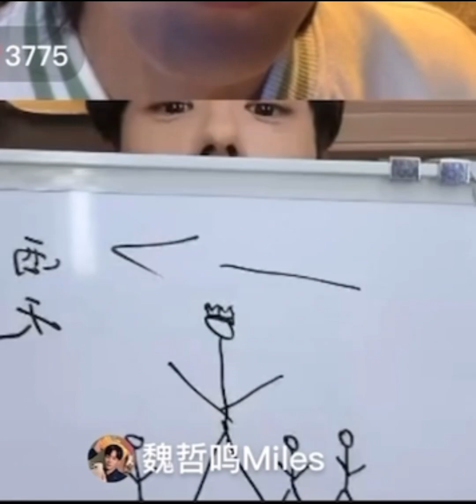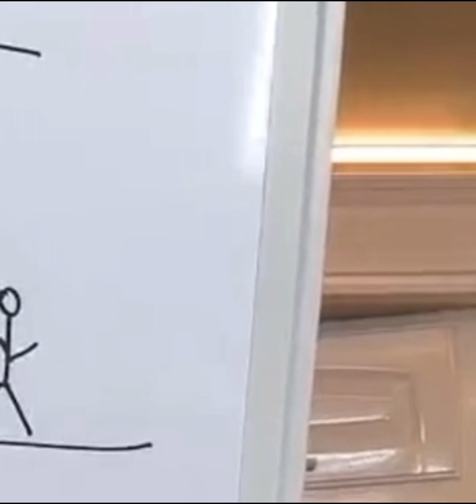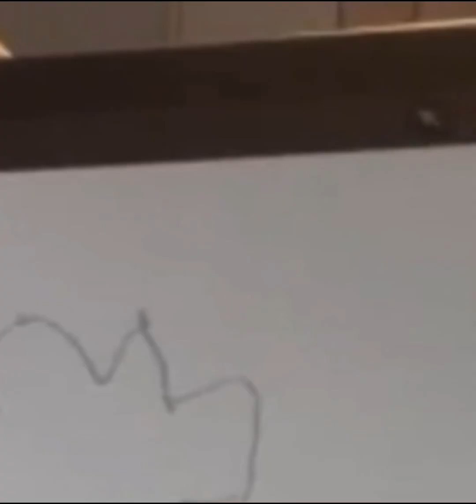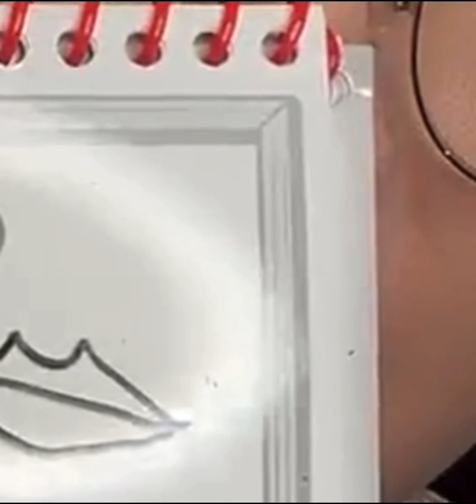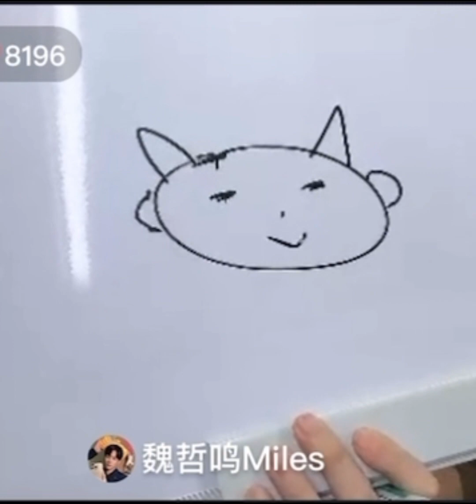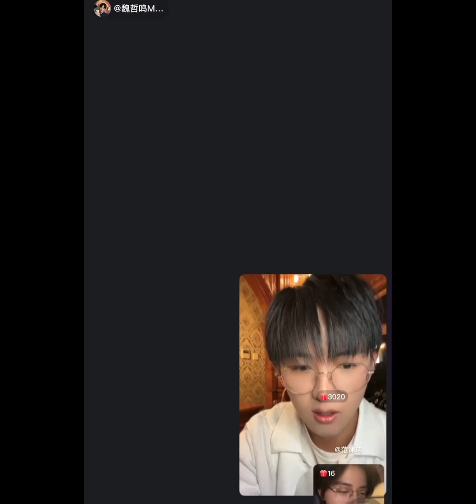12-11號 魏哲鳴 為#對你不止是喜歡 直播